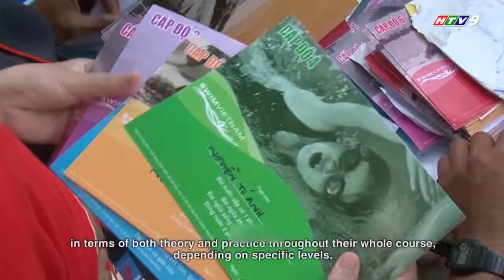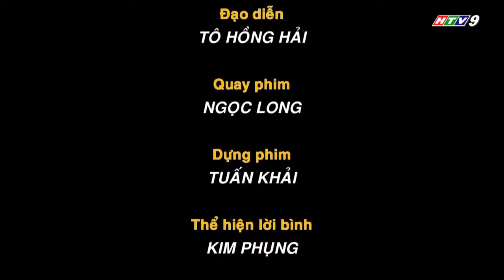Swim Vietnam - Hạnh Phúc Khi Em Nổi (Part 2 of 2)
Hạnh phúc là em nổi !
Theo thống kê của quỹ nhi đồng Liên Hiệp Quốc (UNICEF), mỗi ngày có 10 trẻ em Việt Nam bị chết đuối. Đó thật sự là một "cơn dịch" thầm lặng và khủng khiếp. Một điều đơn giản để giảm tai nạn thương tâm là dạy các em bơi. Có một "Cô Tiên" tuyệt vời ở nước Anh từ đại dương xa xôi đến Việt Nam dạy các em nhỏ ...Cô tên Joanne Stewart. Hạnh phúc của cô chính là các em nổi khi rơi xuống nước...
Swim Việt Nam là tổ chức từ thiện, dạy bơi miễn phí cho trẻ em Việt Nam đã có mặt tại tỉnh Quảng Nam từ năm 2008, đang ngày càng được sự ủng hộ nhiệt tình của các bậc phụ huynh, học sinh và các nhà hảo tâm

According to the UNICEF, there are 10 children drowned in Vietnam every day. It truly is an silent and terrible "epidemic". A simple thing to reduce this tragic accident is teaching the children to swim. There is a wonderful "fairy" from the far away land of England comes to Vietnam to teach the Vietnamese children. Her name is Joanne Stewart, her happiness is when the children can survive from drowning. Swim Vietnam is a charity organization provides free swimming lessons for children in Quang Nam province in middle Vietnam since 2008. Swim Vietnam is growing and getting support from parents, students and philanthropists. However many children in other parts of Vietnam still lack this support. Together with your help we can save these children’s lives drowning.

Script             Đức Mạnh
Director         Tô Hồng Hải
Camera          Ngọc Long
Editor             Tuấn Khải
Voice Over     Kim Phụng